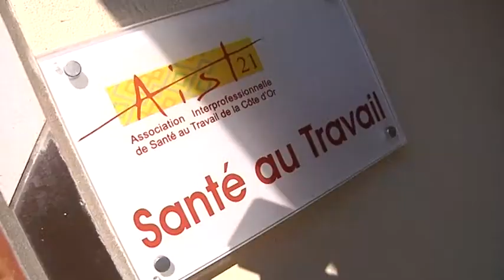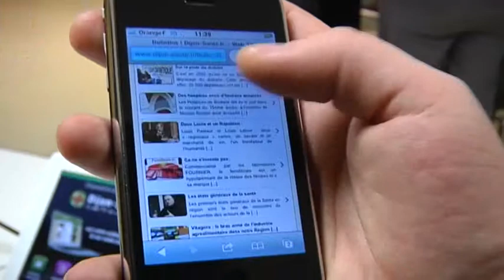Dijon-Sante.fr sur VOO-TV